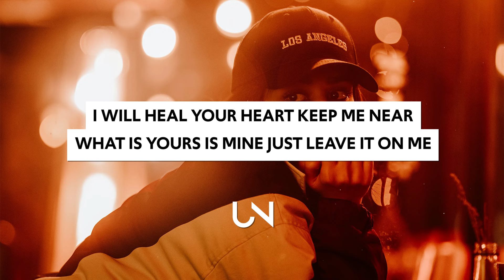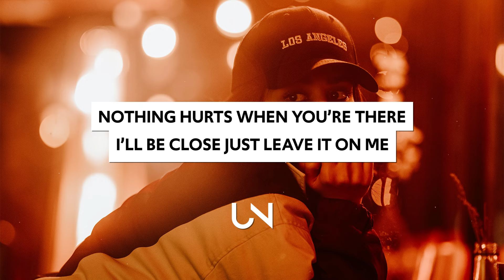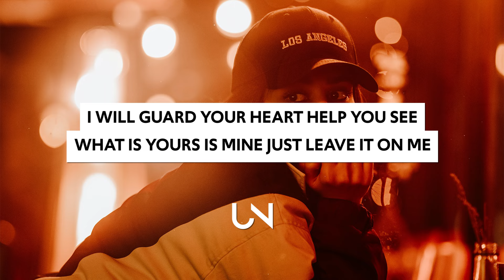Kasbo - Atlantis (feat. Shallou & BJOERN) [Lyrics]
Kasbo - Atlantis (feat. Shallou & BJOERN) [Lyrics / Lyric Video]

Lyrics for Kasbo - Atlantis (feat. Shallou & BJOERN)
Know you hurt
Lost in fear
You’ll be fine
Just leave it on me
I will heal your heart
Keep me near
What is yours is mine
Like a whole new world
I’ve been needing you to see
It’s an endless time
You’ll believe in it when you can see it
With an open mind
Then I hope that you’ll be free
In a whole new world
Nothing hurts
When you’re there
I’ll be close
I will guard your heart
help you see

» UNCVRD«